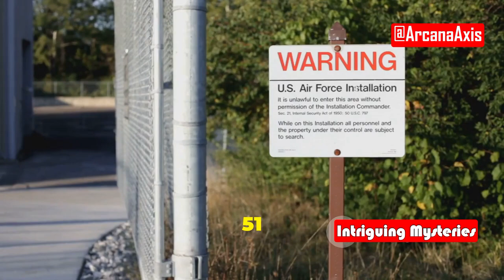Area 51 Secrets Exposed: Aliens, UFOs, and Military Mysteries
Unlock the mysteries of Area 51! 🌌 Dive into the enigmatic world of this secretive military base in the Nevada desert. We'll explore the rumors of alien encounters and UFO sightings that have fueled conspiracy theories for decades. From its inception as a testing site for the U-2 spy plane during the Cold War to its evolution into a hub for advanced military technology, Area 51 has always been shrouded in secrecy. Could there be truth to the stories of reverse-engineering alien technology? Join us as we question what really goes on behind those heavily guarded gates.

OUTLINE:

00:00:00 The Secretive Enigma of Area 51
00:00:15 A Glimpse into the Unknown
00:00:42 The Hidden Location
00:01:03 The Mystery Deepens
00:01:49 Unveiling the Secrets
00:02:17 Reflecting on the Mystery
00:02:36 Join the Conversation